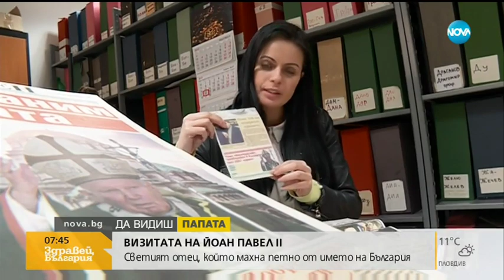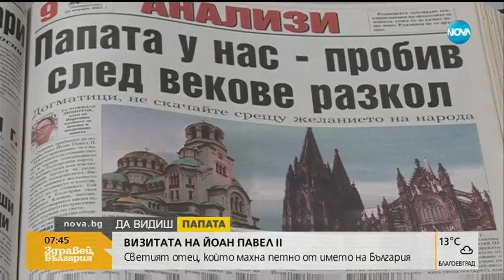Спомен за визитата на Йоан Павел II - Здравей, България (06.05.2019)